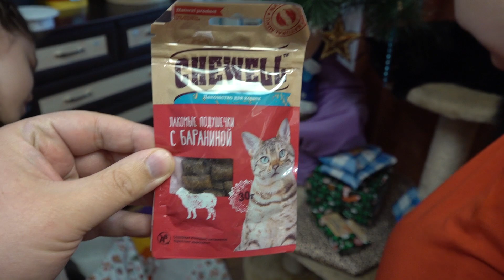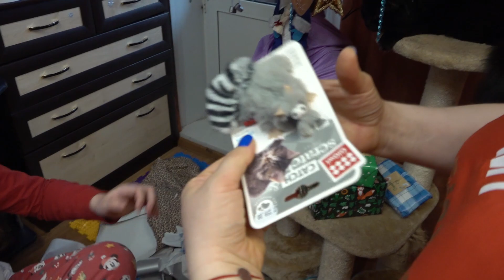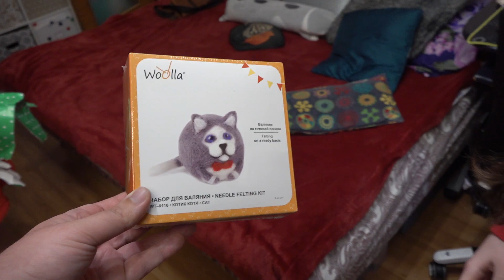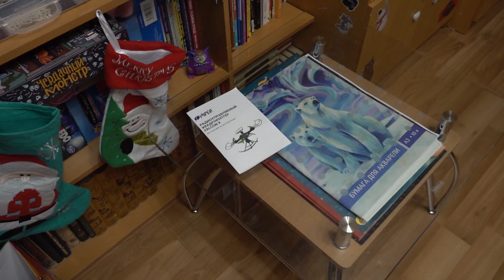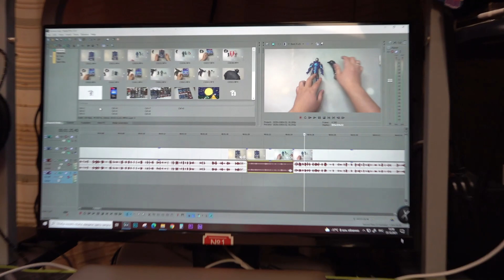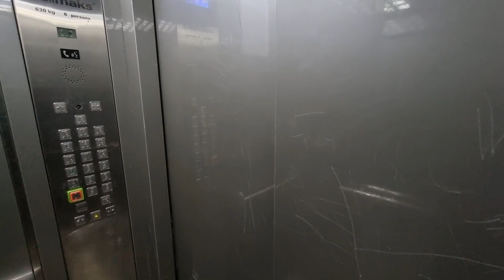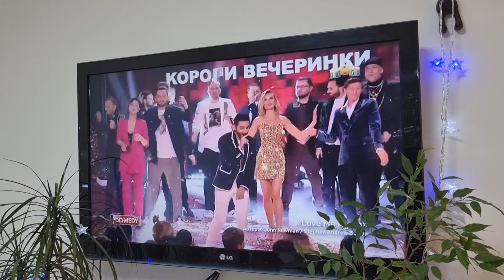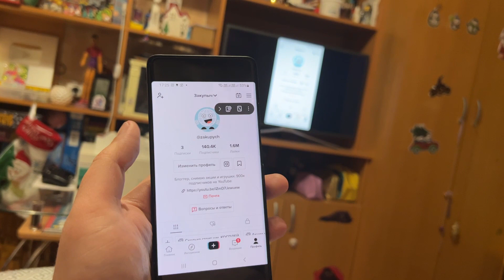VLOG НАШ НОВЫЙ ГОД 2022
Влог как мы проводили 2021 и встретили 2022 год тигра! Наши друзья и наша жизнь в Подмосковье.